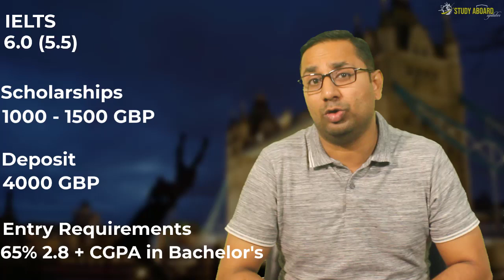UK January Intake 2022 | Brighton | Heriot Watt | Cardiff Metropolitan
The UK is the second biggest study abroad destination for international students. The UK has two major intakes: September and January. In this video, we will cover some popular universities in the UK for January intake. The Brighton University, Heriot-Watt University,  and the Cardiff Metropolitan  University